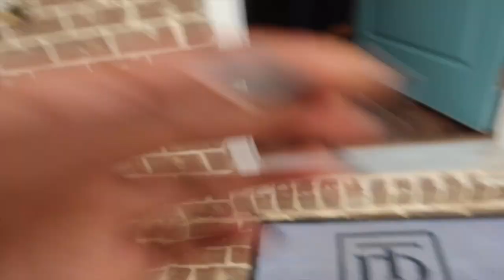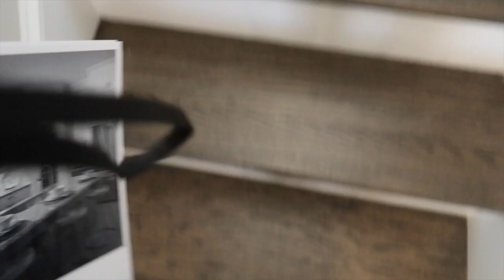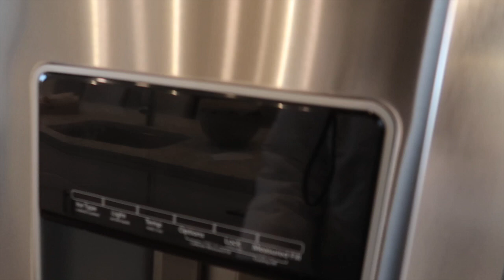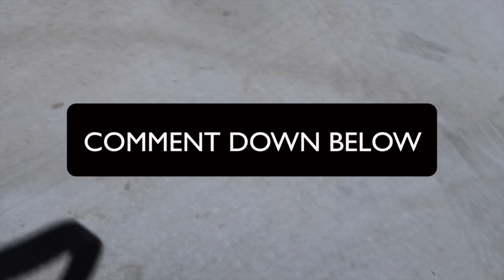VLOGMAS #6 | BRAND NEW TOWNHOUSE? FUTURE HOME GOALS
Hi Beautifulssssss!
 Welcome Back

Happy VLOGMAS! Today is day SIX of vlogmas and I toured a $400,000 townhome today. I loved this new construction three-level home.
What do you think? is it worth the price?

◦ AGE: 22
◦ CAMERA: Canon G7X Mark II
◦ Music from: Epidemic Music